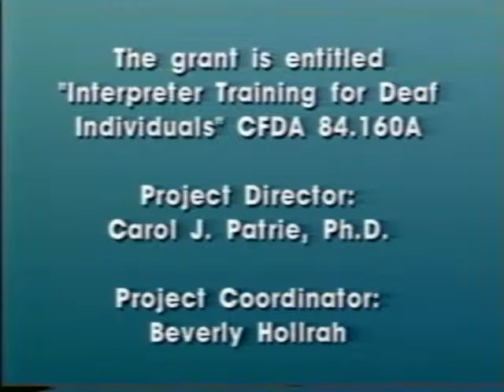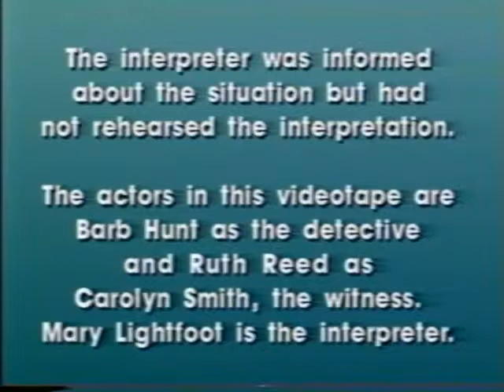Consecutive Interpretation Hit N Run Investigation Interview #4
This video is part of a Dialogic Interview series:
Murder Investigation – Interview 1
Murder Investigation – Interview 2
Hit & Run Investigation – Interview 1
Hit & Run Investigation – Interview 2

[Visual Description: The opening slide reads, "Consecutive Interpretation Practice: Dialogic 1994. Volume 4." It then transitions do the interview. The detective, witness, and interpreter are all sitting in a circle next to some plants. The detective is a black appearing woman with short black hair and is wearing a blue dress while sitting cross legged with a notebook in her lap. To the left of her is the interpreter, a white appearing woman with medium-length brown wearing a purple dress that is floral below the waistline. Across from them is the witness, a black appearing woman with medium-length black hair and is wearing a yellow shirt with an orange blazer over it with black pants. She is sitting with her legs crosses. There are English subtitles on the bottom of the screen.]